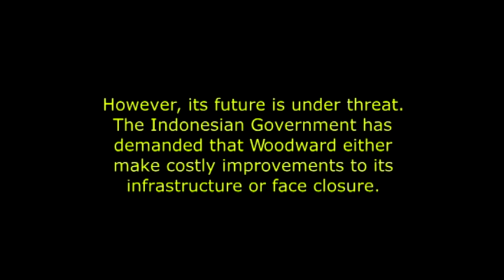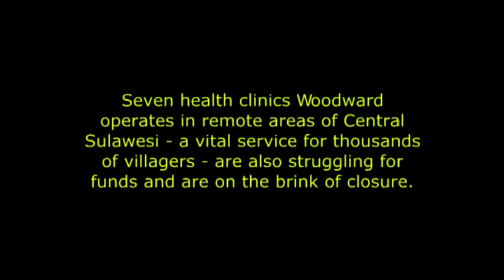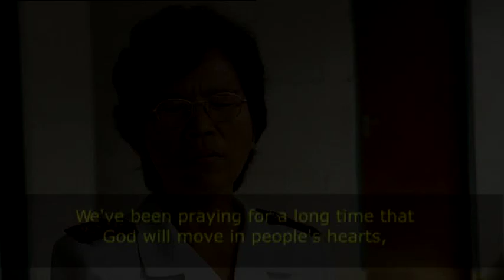Self Denial Appeal 2009 - Close Enough to Touch - Central Sulawesi, Indonesia